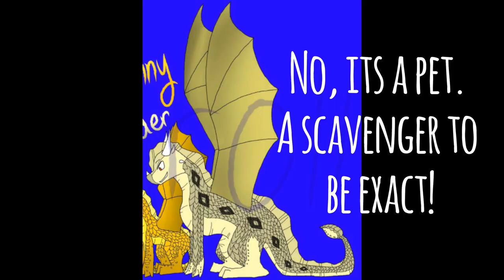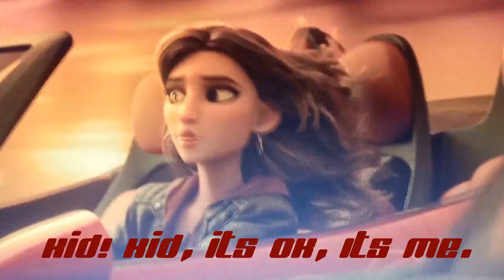Finding Vanellope Part 25 "Blaze’s Arrival"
Smolder’s vain and self-obsessed sister, Blaze, finally arrives. Nick, Ralph, and Anna finally reach the Castle dungeons and with the help of Vanellope's new friends, try to stop Blaze from taking Vanellope.

The Audio used in this video belongs to Pixar and Disney Animation.

CAST:
Marlin: Wreck-It Ralph (Wreck-It Ralph)
Coral: Elsa (Frozen)
Nemo: Vanellope von Schweetz (Wreck-It Ralph)
Barracuda: Bear (Fox and the Hound)
The Fish Parents: Bill Green (Big City Greens), Rarity (MLP: EG), and Hop Pop Planter (Amphibia)
Sheldon: Sprig Planter (Amphibia)
Pearl: Sweetie Belle (MLP: EG)
Tad: Cricket Green (Big City Greens)
Mr. Ray: Gazpacho (Chowder)
The Dentist: Prince Smolder the SandWing (Wings of Fire book series)
Dory: Anna (Frozen)
Bruce: Clay the MudWing (Wings of Fire book series)
Anchor: Starflight the NightWing (Wings of Fire book series)
Chum: Jambu the RainWing (Wings of Fire book series)
Blenny the Worried Fish: Fluttershy (My Little Pony: Friendship is Magic)
Viper: Herself (Wings of Fire book series)
Bubbles: SpongeBob SquarePants (SpongeBob SquarePants)
Peach: Lady (Lady and the Tramp)
Gurgle: Blu (Rio)
Bloat: Pumbaa (The Lion King)
Deb: Twilight Sparkle (My Little Pony: Friendship is Magic)
Flo: Moondancer (My Little Pony: Friendship is Magic)
Jacques: Mung Daal (Chowder)
Nigel: Nick Wilde (Zootopia)
Gill: Shank (Ralph Breaks the Internet)
Anglerfish: Marshmallow (Frozen)
The Moonfish: The Minions (Despicable Me and Minions)
The Jellyfish: Changelings (Evil) (MLP: FiM)
Crush: Rainbow Dash (My Little Pony: Friendship is Magic)
Sea Turtles: Pegasi (My Little Pony: Friendship is Magic)
Squirt: Scootaloo (My Little Pony: Friendship is Magic)
Seagulls: Hyenas (The Lion King)
Whale: Monstro (Pinocchio)
Darla Sherman: Princess Blaze the SandWing (Wings of Fire book series)
Jerald: Mr. Manchas (Zootopia)

THIS WAS ONLY MADE FOR FUN! I DO NOT INTEND TO MONETIZE FROM THIS VIDEO SERIES!